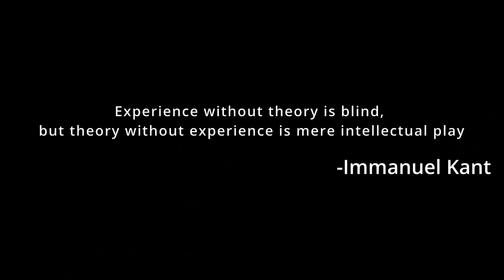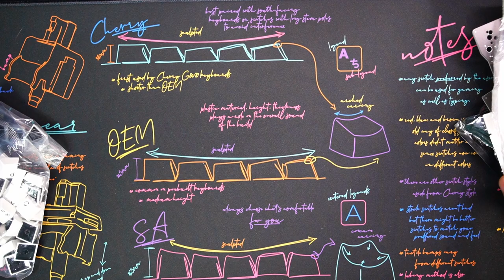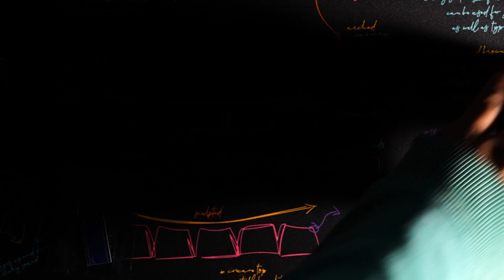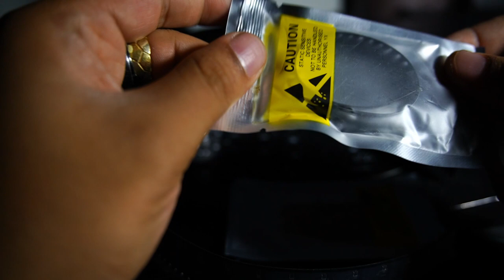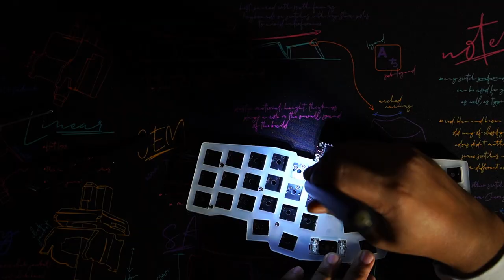The most important part of YOUR KEYBOARD!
GMMK 2 Specs:
Kit:                                 Reviung 41 with acrylic layered case, nice!nano v2
Switch:                          lubed akko cream yellow v3
Stabs:                           OEM clip in stabs
Keycaps:                      JTK zen alphas + GMK wob katakana mods